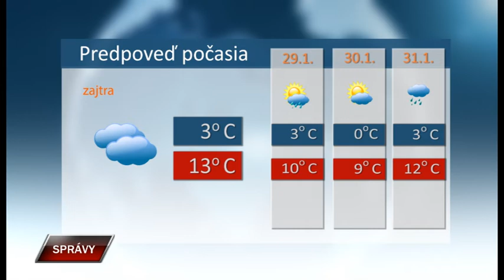Spravy 27 1 2020